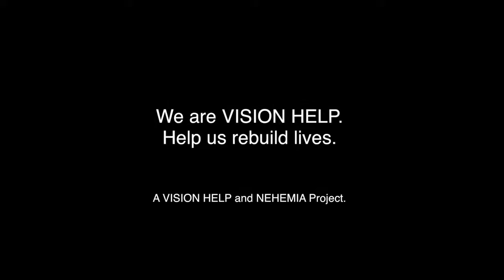House of Hope Walkthrough HD